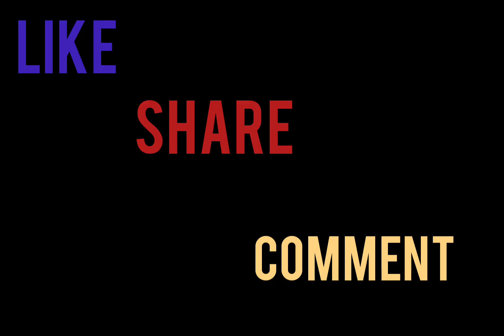BIRTHDAYTROLLVIDEO Happy birthday my dear hubby Mr.Aagam🥰